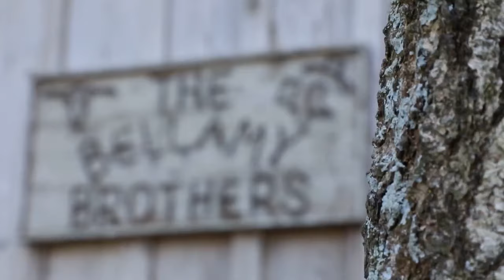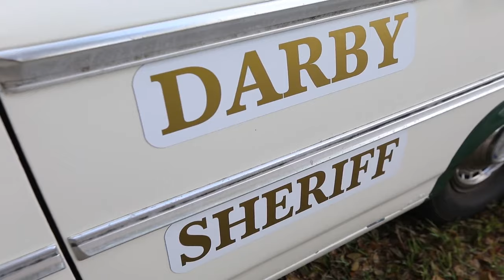Hazzard Revisited - Honky Tonk Ranch S2, E13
John Schneider comes to the ranch to write and record with the Bellamy Brothers in their studio, but the ranch crew will have none of it until he plays out a few of their retro TV fantasies.